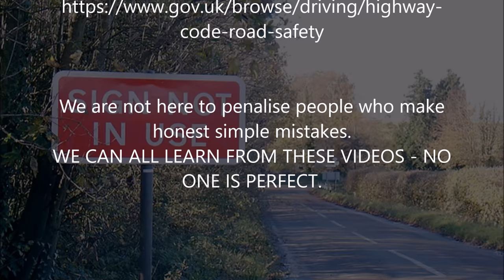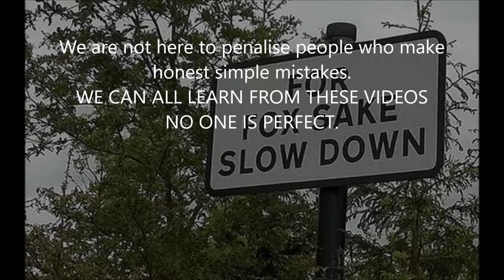Dashcam 6 | Nov 2016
The wide angle lens on dashcams can make other vehicles seem further away. No one is a perfect driver but we can all learn from these 'issues'.
Dashcam: Transcend DP220